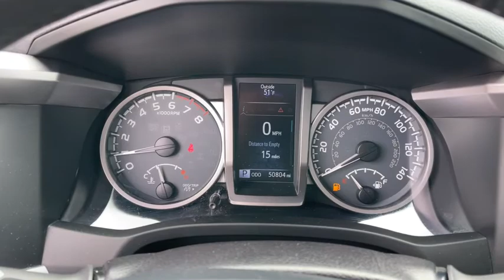2016 Toyota Tacoma Columbus, Whitehall, Dublin, Hilliard, Delaware, OH J205391A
Used 2016 Toyota Tacoma aailable is CDJR. Servicing the  Whitehall, Dublin, Hilliard, Delaware, OH area.

Byers CDJR
465 S Hamilton Rd

Recent Arrival! 2016 Toyota Tacoma Limited V6 V6 4WD 6-Speed Automatic This Toyota Tacoma has many features and is well equipped including.brbrClean CARFAX. Priced below KBB Fair Purchase Price! Odometer is 37414 miles below market average!brbrbrCall and speak with our knowledgeable Internet Sales Specialist sales staff today! At Byers Chrysler Jeep Dodge Ram, we offer Market Based Pricing so please call to check on the availability of this vehicle. We'll buy your vehicle, even if you don't buy ours